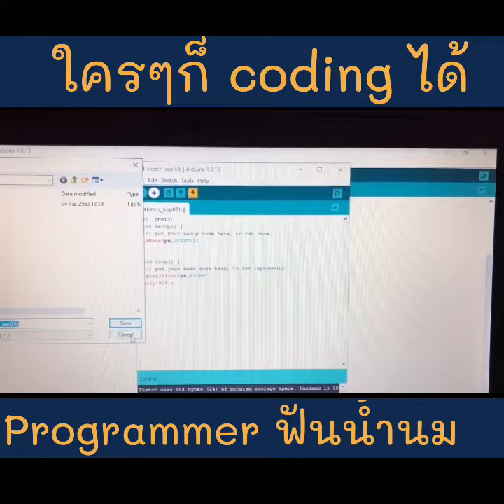Programmer milk tooth - programmer ฟันน้ำนม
Programmer milk tooth